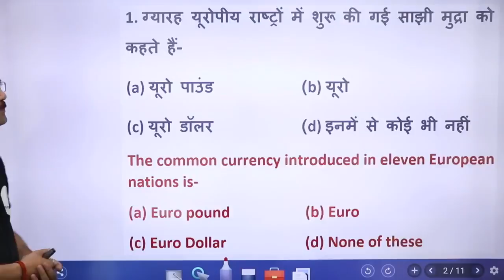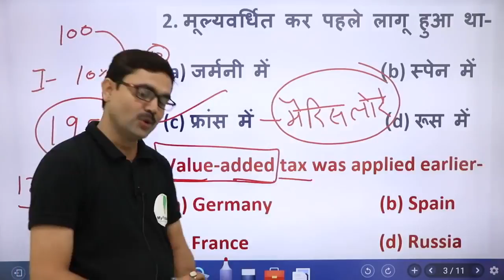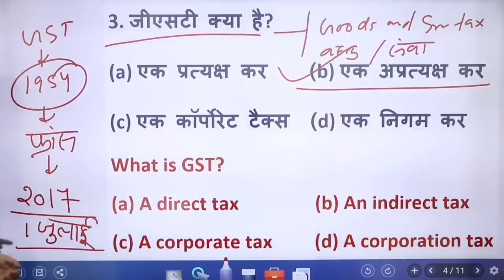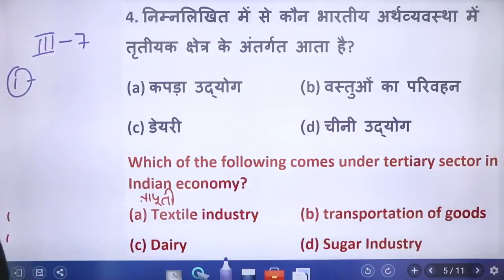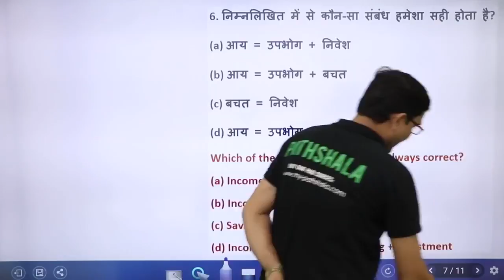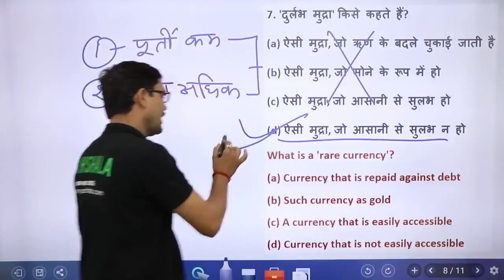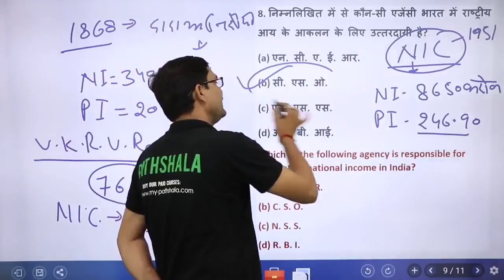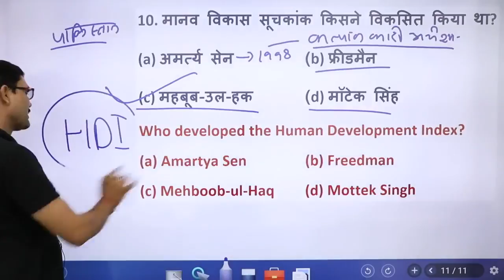प्रश्नोत्तरी-61 II 1000 +स्टैटिक GK and GA के क्वेश्चन सोने से पहले मात्र 20 मिनट में तैयार करें